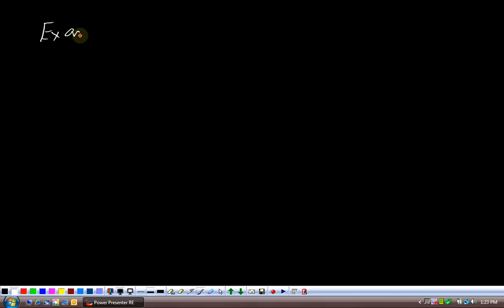(G9 MTH ADE) Grade 9 Maths Unit 5, Topic 5.3